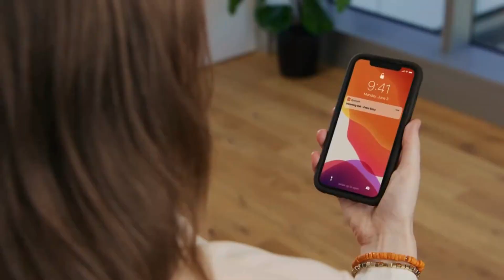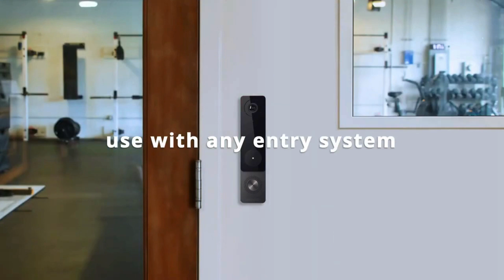Lobeco Avigilon Alta Access - Door station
Clip showcasing the functionality of the Avigilon Alta Access door station